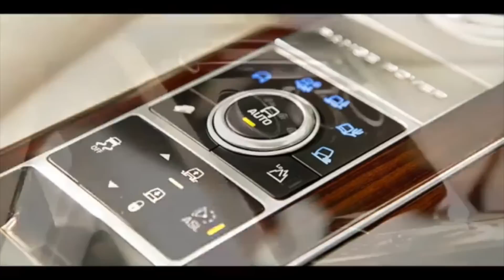THE ALL NEW RANGE ROVER INTERIOR TOUR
THIS IS A LOOK INSIDE THE NEW RR